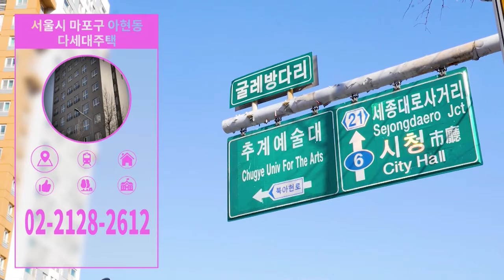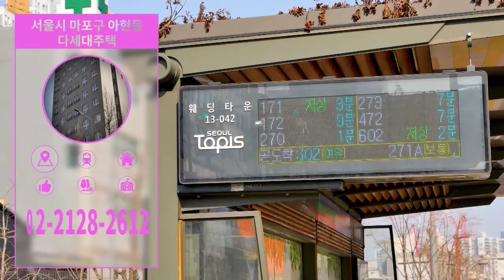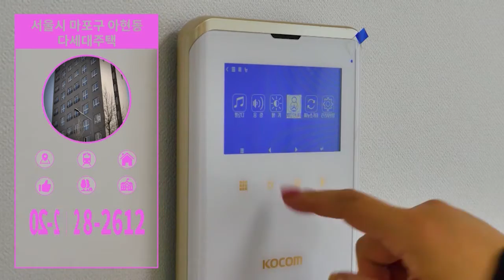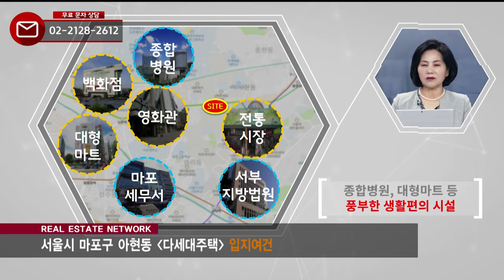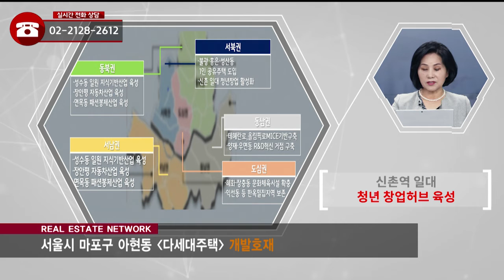부동산네트워크 : 사통팔달 교통망 자랑하는! ‘마포구 아현동 다세대주택’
마포구 아현동 다세대주택

[투자포인트]
▶ 2호선 아현역 도보 약 2분/ 5호선 애오개역 도보 약 4분
▶ 광화문, 시청, 여의도 등 중심업무지구 접근성 우수
▶ 신안산선 개통 예정 등 풍부한 개발호재